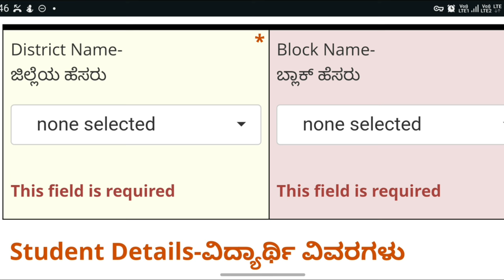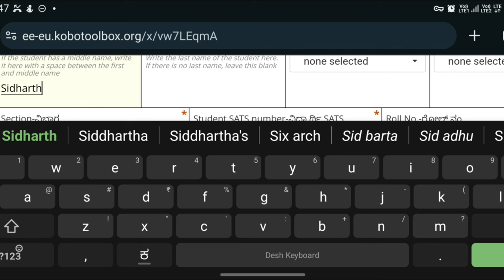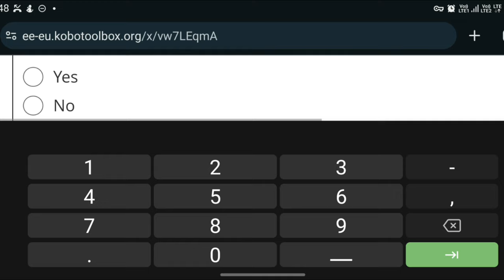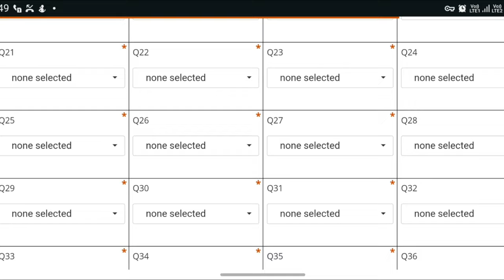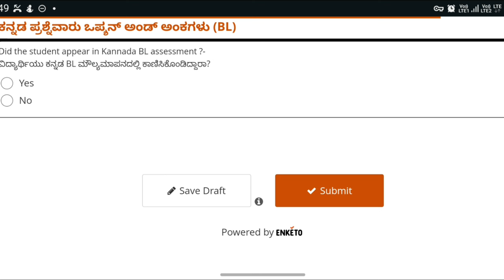Maru sinchana Base Line Entry 2024-25/ಮರು ಸಿಂಚನ/Base Line Entry Link/ ಮರು ಸಿಂಚನ ಫಲಿತಾಂಶ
Dear Sirs and Maa'ams
Sincere thanks for your patience and understanding.
We have rectified the technical errors in the classes 8&9 Baseline score entry form.
Please use this link to update the student scores.
Deadline to update the data will be November 7th 2024.
Marks Entry Link